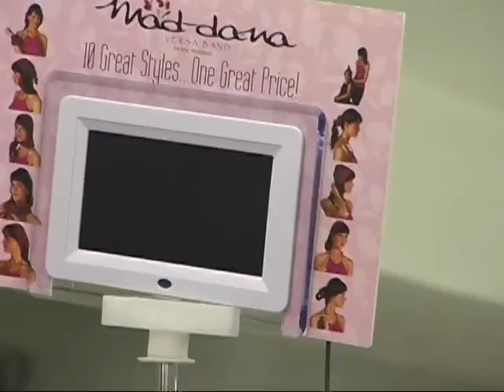Book Table jewelery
The Book Table, Logan Utah